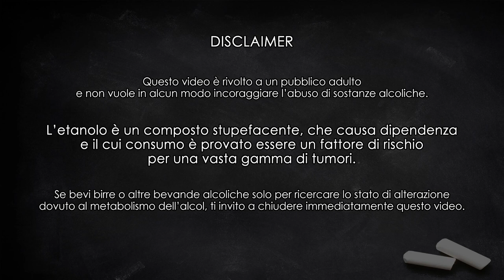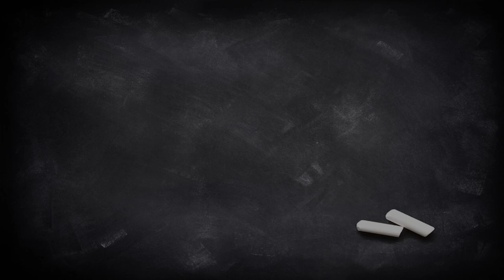SKAL! Unboxing ultimi acquisti beershop online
Che Youtuber sarei se non facessi un video unboxing? Alcuni degli ultimi acquisti di prodotti italiani. A dire il vero il video è di più di un mese fa, ma mi ero dimenticati di caricarlo.